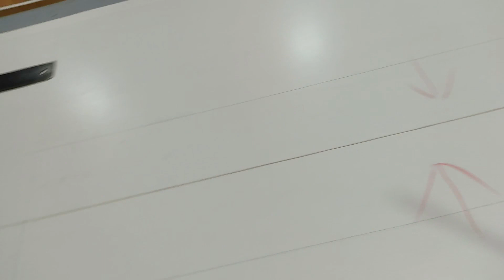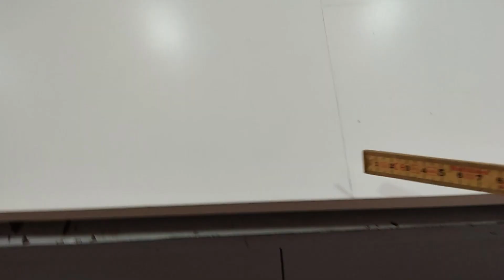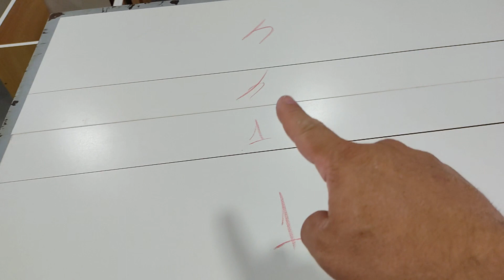Cama com gavetas - Parte 5 - Cortando as frentes das gavetas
Olá amigos e amigas do canal Marcenaria Móveis Vale, no vídeo de hoje vou mostrar para vocês como eu faço para cortas as frentes das gavetas e fazer a cava para abril por baixo

✅ Titulo do vídeo - Cama com gavetas - Parte 5 - Cortando as frentes das gavetas
E DEIXE SEU JOINHA!
✅ Grupo do Facebook:
Profissionais da Marcenaria
(Parcerias e negócios)
👉 Direção e produção: Pedro Cesar Vale
👉 Edição: Pedro Cesar Vale
✅ Titulo do vídeo - Cama com gavetas - Parte 5